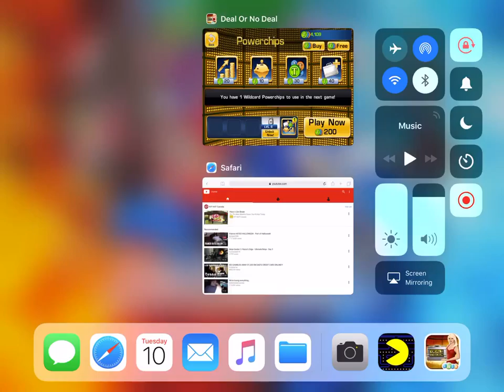30 subscribe special part 2